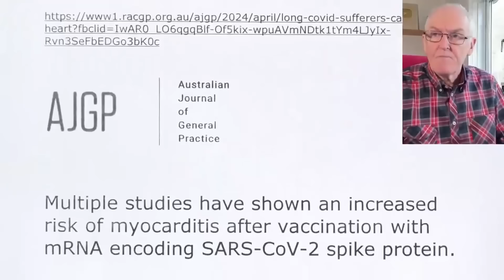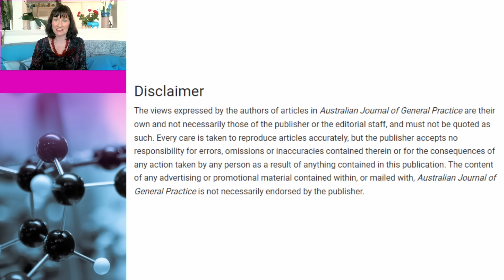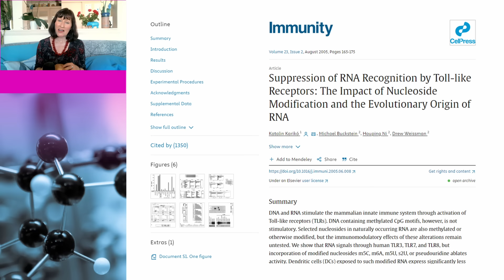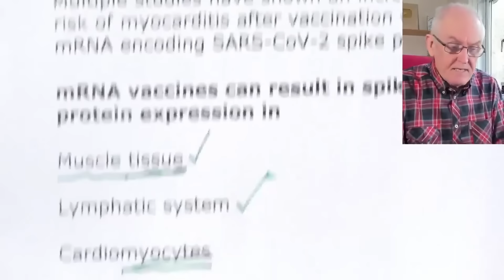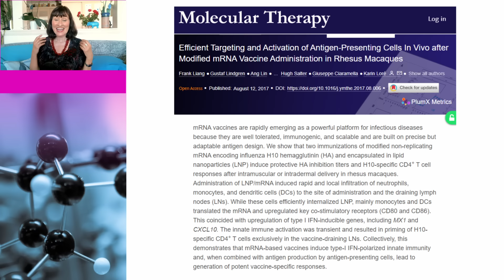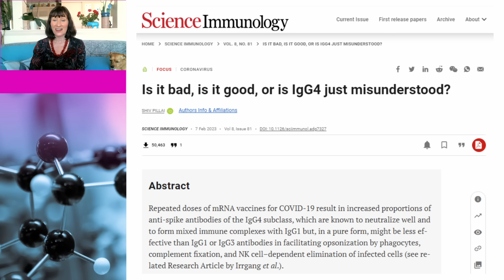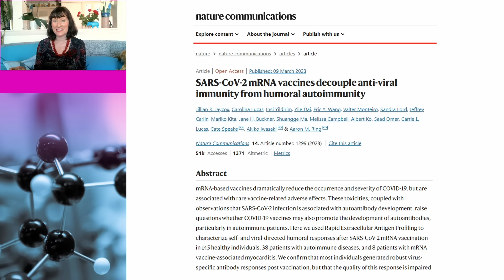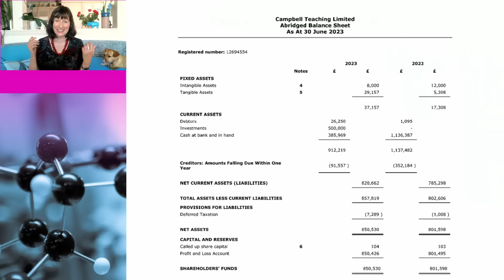Dr John Campbell’s tsunami of LIES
Dr John Campbell recently published a video entitled Trickle of truth. A better title would be Tsunami of Lies. Dr Susan Oliver and Cindy the dog go back to the science and expose his lies.

Clinical outcomes of myocarditis after SARS-CoV-2 mRNA vaccination in four Nordic countries: population based cohort study

Myocarditis in SARS-CoV-2 infection vs. COVID-19 vaccination: A systematic review and meta-analysis

Adverse effects of COVID-19 mRNA vaccines: the spike hypothesis

SARS-CoV-2 spike mRNA vaccine sequences circulate in blood up to 28 days after COVID-19 vaccination

Efficient Targeting and Activation of Antigen-Presenting Cells In Vivo after Modified mRNA Vaccine Administration in Rhesus Macaques

Journal citation reports and the definition of a predatory journal: The case of the Multidisciplinary Digital Publishing Institute (MDPI)

Is it bad, is it good, or is IgG4 just misunderstood?

Bee venom specific IgG4 subclass antibody levels are elevated in bee-keepers and in patients undergoing desensitisation

SARS-CoV-2 mRNA vaccines decouple anti-viral immunity from humoral autoimmunity

Risk of autoimmune diseases following COVID-19 and the potential protective effect from vaccination: a population-based cohort study

Effectiveness of COVID-19 vaccines to prevent long COVID: data from Norway